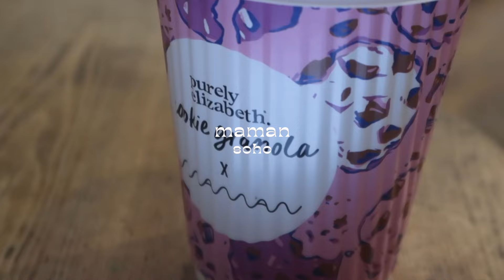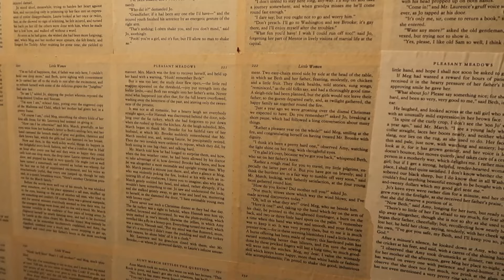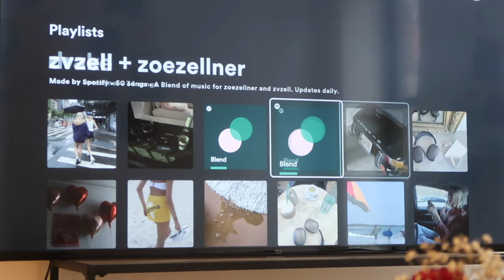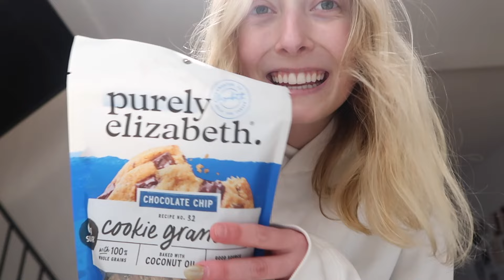my last week of freedom (going to the met, whole foods haul, coffee dates)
hello! another vlog featuring little tid bits of my life as a 19 year old in new york city before school starts again :) hope you enjoy + let me know what you guys want to see more of xoxo & stay tuned to see how my first week back at FIT goes lol

tunes:
-parking lots by plums & jen
-seaweed by hockey dad
-crimson & clover by the shacks